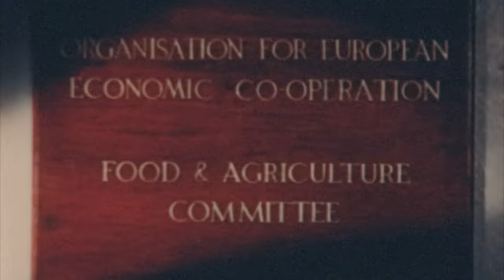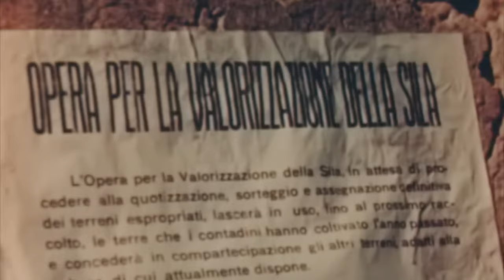1950s Documentary: 200,000,000 Mouths (4K)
This 1950 film by Wessex Film Productions describes the efforts of the European community to meet the problem of feeding a population increasing at the rate of three million per year. Points out how European agencies are increasing agricultural yield by informing farmers about scientific advances, better seeds and modern machinery.